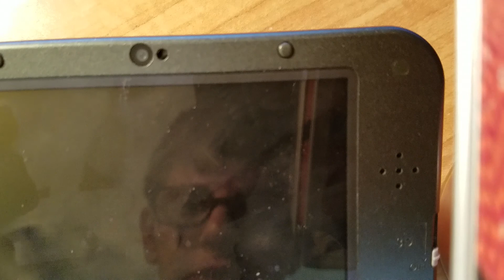Mario & Luigi Bowser's Inside Story Part 7 | We EXPLORE!!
We Continue On With Our BowsersInsideStory LP. On Today's Episode We